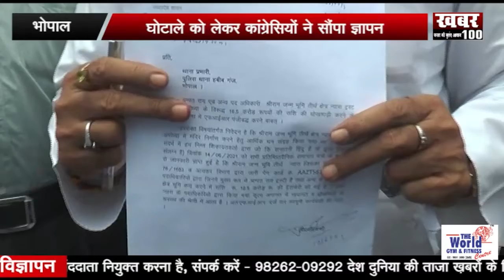|| राम जन्म भूमि ट्रस्ट की जमीन का विवाद |Khabar100 news ||